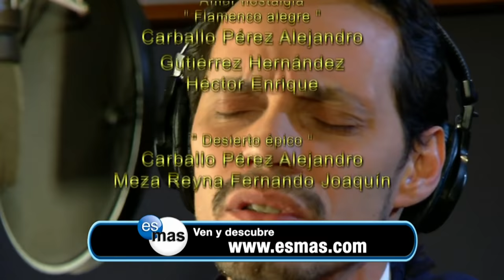La Fuerza del Destino - Capítulo 90 (Parte 2/2) | 1080p